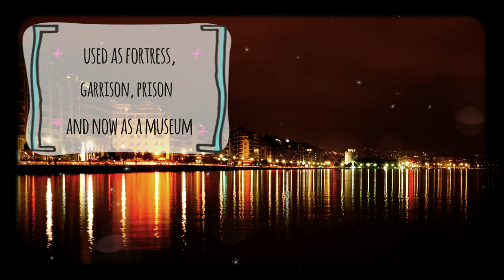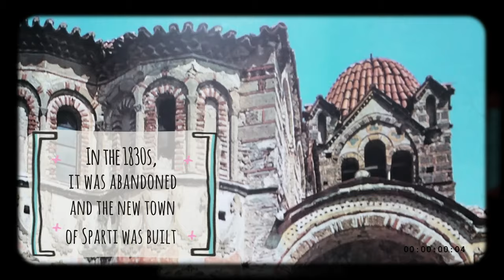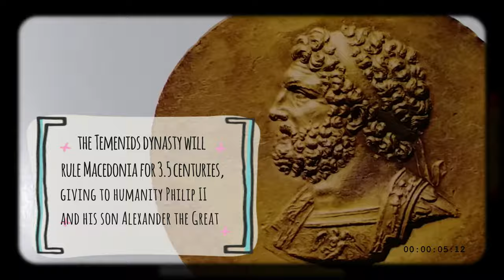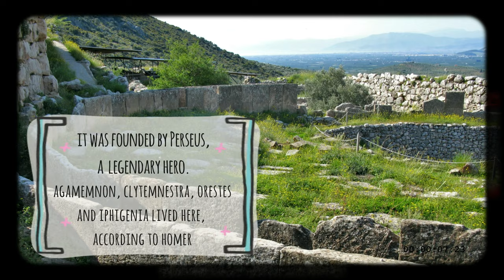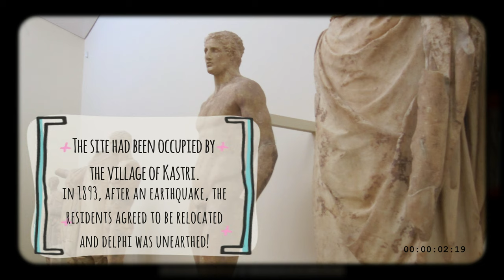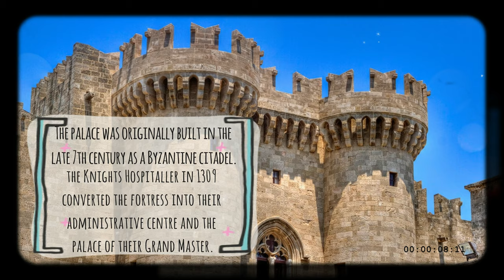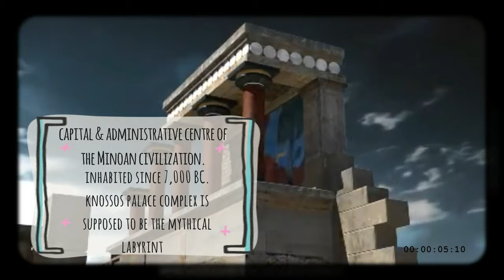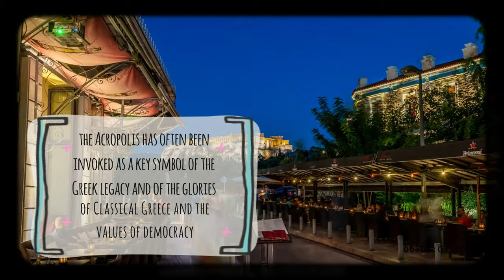Greece Travel guide 🇬🇷 Top 10 Archaeological Sites to visit! Discover Europe's History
TOP 10 ARCHAEOLOGICAL SITES : This is Greece, the land of Hellenes.
00:01 Intro
01:14 White tower, Thessaloniki
01:56 Mystras Castle, Peloponnese
2:44 Epidaurus Theatre
03:24 Aigai (Vergina), Pella - Macedonia
04:10 Mycenae, Argos - Peloponnese
05:04 Delphi
05:36 Olympia, Elis - Peloponnese
06:23 The Palace of the Knights, Rhodes - Dodecanese
07:09 Knossos, Heraklion - Crete
08:13 Acropolis, Athens
Explore the glorious past, feel the ancient vibes. Immortalize the moment at the birth place of the Immortals. Preferred and beloved by Gods, the fascinating scenery of myths.
Like this video. tell us your opinion: write a comment!

Number ten: The white tower. Thessaloniki, Macedonia. 34meters height, was built  around 1430. Used as fortress, garrison, prison and now as a museum. King George I of Greece was assassinated close to the tower in march 1913.

Number nine: Mystras Castle. Sparta, Peloponnese. It was the capital of the Byzantine Despotate of Morea (Peloponnese). Situated on mountain Taygetos, near ancient Sparta, experienced prosperity in the 14th and 15th century. Constantine XI Palaiologos, the last Byzantine emperor, was despot at Mystras before he came to the throne. The frescos in the Peribleptos Monastery Church are sample of byzantine fine art. In the 1830s, it was abandoned and the new town of Sparti was built.

Number eight: Epidaurus Theatre. Epidaurus Peloponnese. it was built in the end of 4th century. bce The first systematic excavation of the theatre began in 1881. It is considered to be the most perfect ancient Greek theatre with regard to acoustics and aesthetics. In the framework of the Epidaurus Festival, well-known Greek and foreign actors have appeared, including the Greek soprano Maria Callas, who performed Norma in 1960 and Médée in 1961.

Number seven:  Aigai: the royal capital of Macedon. Vergina Macedonia. In the mid-7th century BC,  Perdiccas I, became King of Macedonians and Aigai was his royal capital. The Temenids Dynasty will rule Macedonia for 3.5 centuries, giving to humanity Philip II and his son Alexander the Great. Alexander set off from Aigai and changed the history of Greece and the World. The tombs were discovered in 1977.

Number six: Mycenae. Argos Peloponnese. In the second millennium BC, Mycenae was one of the major centers of Greek civilization. it was founded by Perseus, a  legendary hero. Agamemnon, Clytemnestra, Orestes and Iphigenia lived here,
according to Homer. In 1874, Heinrich Schliemann unearthed part of Mycenae and discovered the famous Atreid treasure.

Number five: Delphi, Central Greece. The centre of the world, as
believed by ancient greeks Delphi is famous as an important
ancient sanctuary, seat of Pythia, the well-respected oracle. The site had been occupied by the village of Kastri. in 1893, after an earthquake, the residents agreed to be relocated and Delphi was unearthed!

Number four: Olympia, Elis Peloponnese. The birth place of ancient
olympic games. The temple of Zeus, one of the seven wonders, was here in Olympia. The exact site was re-discovered in 1766 by an English antiquarian

Number three: The Palace of the Knights, Rhodes island Dodecanese. In the exact spot where the palace exists today, there was the foundations  of the ancient temple of the  Sun-god 'Helios' and probably that was the spot where Colossus of Rhodes stood in the Antiquity. The palace was originally built in the late 7th century as a Byzantine citadel. The Knights Hospitaller in 1309 converted the fortress into their administrative centre and the palace of their Grand Master.

Number two: Knossos Minoan Palace. Heraklion, island of Crete.
Capital & administrative centre of the Minoan civilization. Inhabited since 7,000 BC. Knossos palace complex is supposed to be the mythical labyrinth

Number one: Temple of Parthenon. The acropolis - Athens. the acropolis of Athens was build between 460–430 BC by order of Pericles while this rocky hill is inhabited since the neolithic era. The
Parthenon was used as a church during medieval times, as a garrison and even as a gunpowder magazine, which was bombed
The Acropolis has often been invoked as a key symbol of the Greek legacy and of the glories of Classical Greece and the values of democracy.